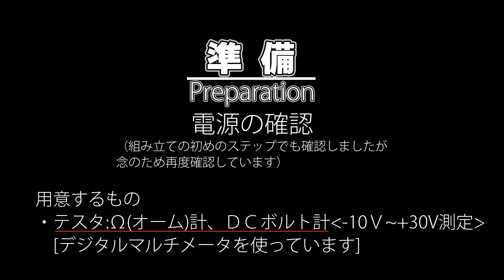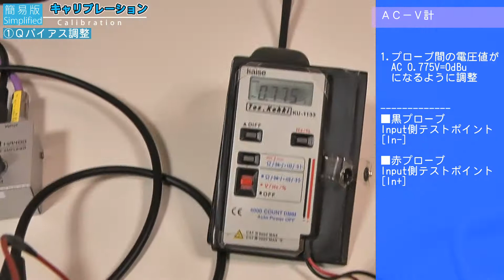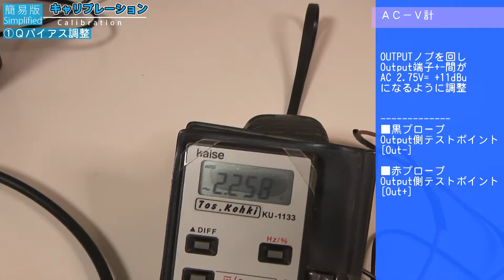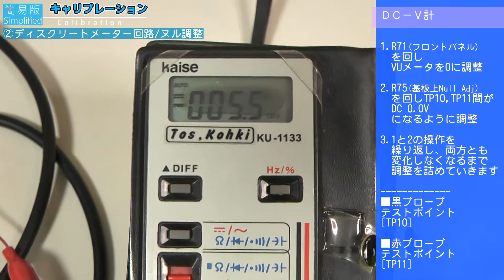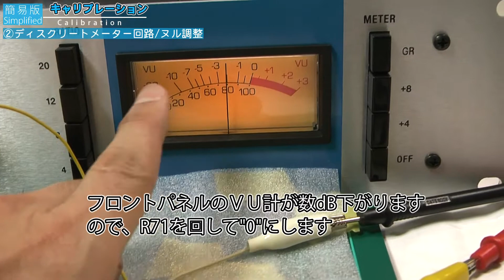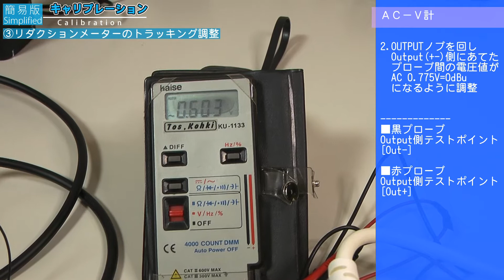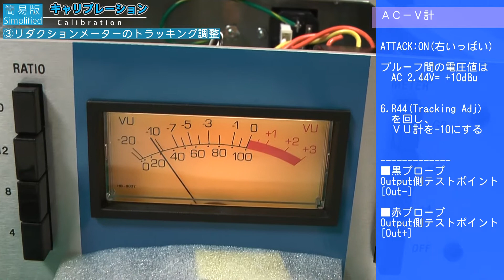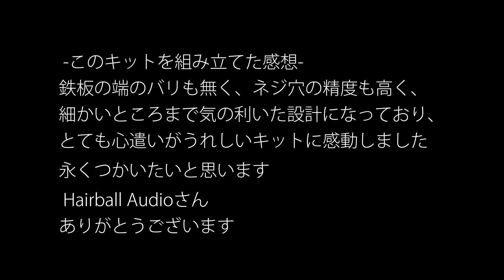Hairball Audio FET/RACK calibration -1176 Comp attribute-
Hairball AudioさんのFET/RACK Rev.A -KIT(Urei 1176系のcompressor)を組み立てたので
簡易的にキャリブレーションを行います

この動画は、
HairballAudioさんのwebsiteのBUILD GUIDEページに記載されている
調整作業を実際に行い、今後の参考用に編集したものです
詳しい内容はHairballAudioさんのwebsiteをごらんください
　chapter-チャプタリスト-
00:00 HairballAudio FET RACK Rev.A -KIT-
00:18 STEP0：Power supply check -電源チェック-
01:46 STEP1：Qbias -Q biasの設定-
05:15 STEP2：Meter Null -メーター回路のヌル調整-
08:54 STEP3：Reduction Tracking -リダクションメーターのトラッキング調整-
13:21 Finish -動作確認、仕上げ-
電源は組み立て前にも確認しましたが、
念のため再度チェックしてからキャリブレーション工程へ進みます
Hairball Audio FET/RACK Rev.A  -DIY-KIT-
Urei 1176 comp attribute

-簡易キャリブレーションの意味-
手元にあるデジタルテスターと音響機器を使っての調整で
校正を取っていない機器を利用し、
トーンジェネレータの変わりに音響機器を用いたため
簡易とさせていただいております